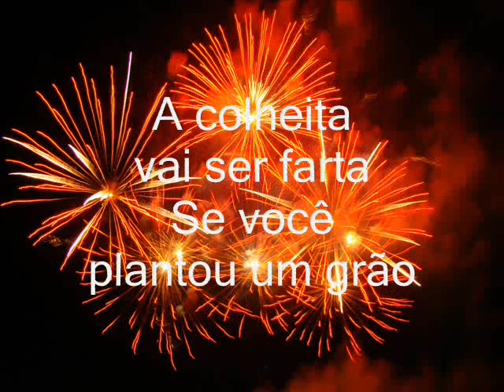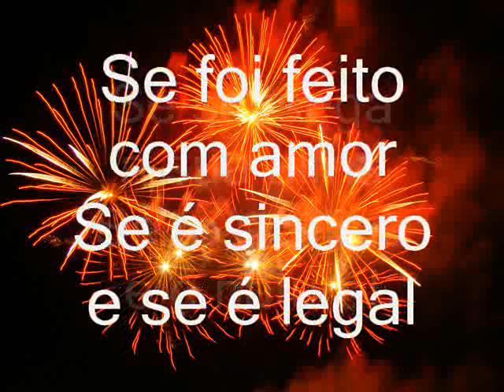Guilherme Isnard e Ricky Villas - Concurso Cultura - "Nossa Família, Nossa TV"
Gravação caseira e tosca da canção composta para o concurso do tema de fim de ano da TV Cultura. 2011